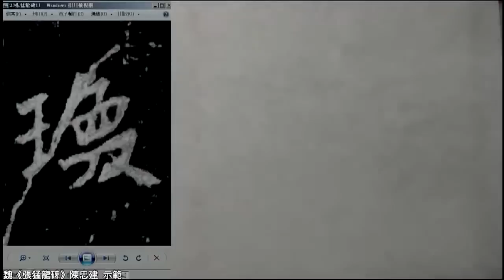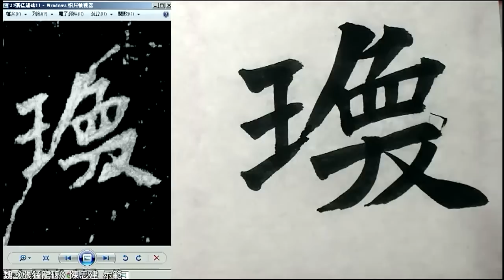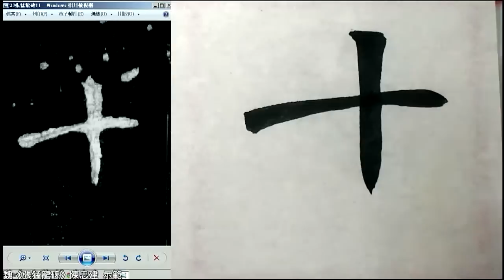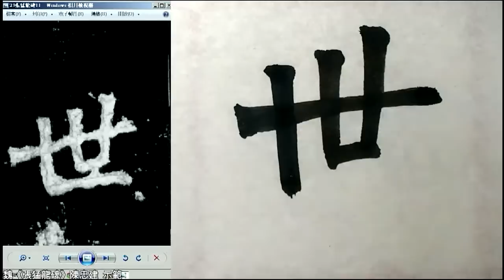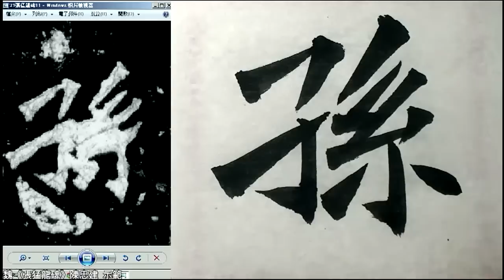張猛龍碑 023史瑍之十世孫。八